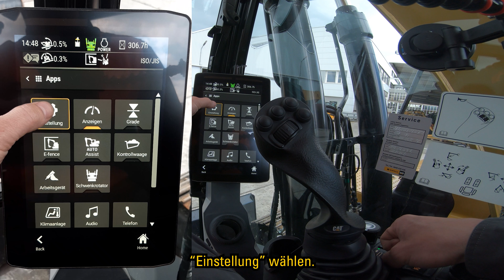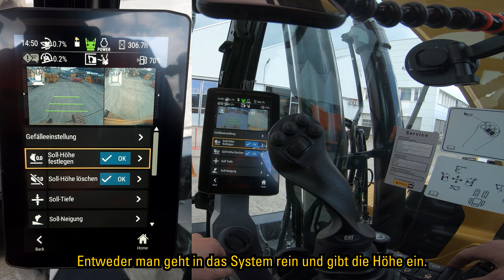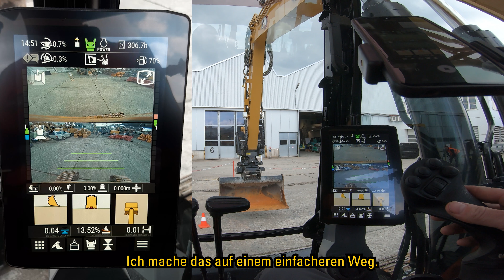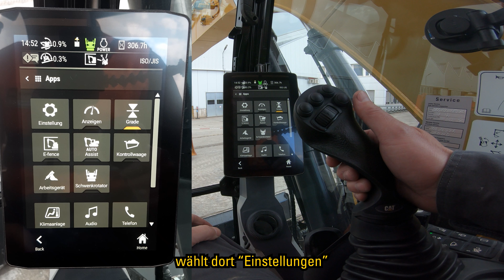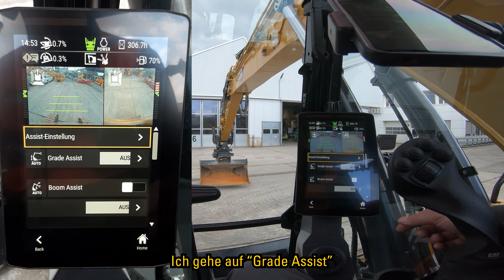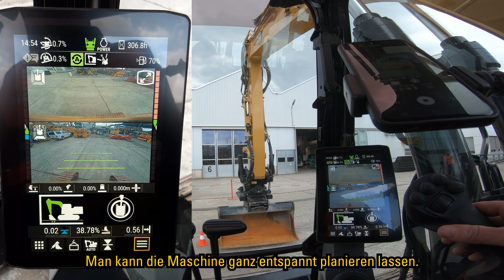So gelingt dir mit dem Bagger das perfekte Planum – dank 2-D-Maschinensteuerung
Die Planierunterstützung Cat Grade und die Planierautomatik Grade mit Assist erlauben es Baggermaschinistinnen und -maschinisten unterschiedlicher Erfahrungs- und Kompetenzniveaus, die geforderten Ergebnisse zu erzielen.

🎞📽🎬 Wie du Cat Grade und Grade mit Assist bedienst, zeigt dir unser Baumaschinen-Instruktor Christoph Zaugg im Video.

In Kürze einige Vorteile:

🎯 Das händische Abstecken auf der Baustelle entfällt
🎯 Du erreichst auf Anhieb die richtige Grabtiefe
🎯 Der Baufortschritt wird planbarer und zuverlässiger
🎯 Cat Grade ist serienmässig in Cat Baggern der nächsten Generation

💡 Für die Abnahme der Soll-Höhe und -Tiefe kannst du dir die Tastenbelegung des Joysticks so programmieren, wie es dir am besten liegt (im Video erklärt).